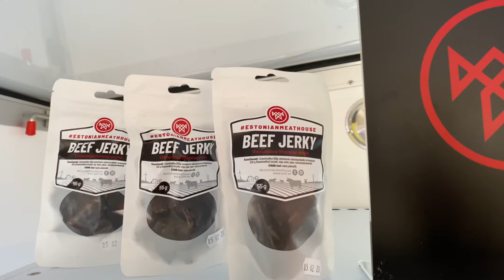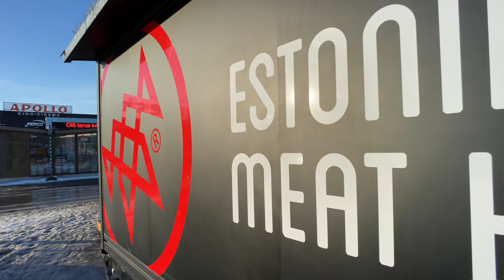Expandable roadshow and marketing trailer Rolling Unit XL version